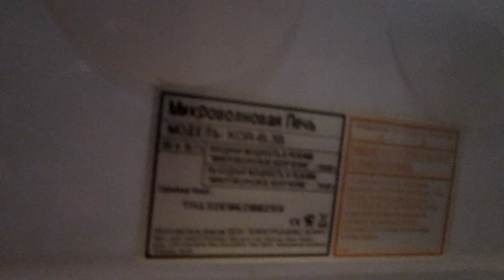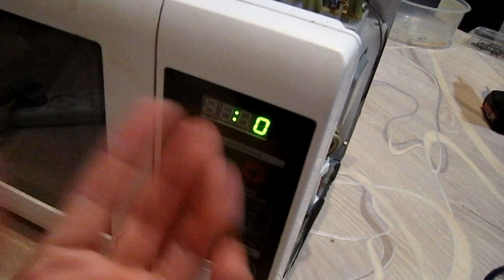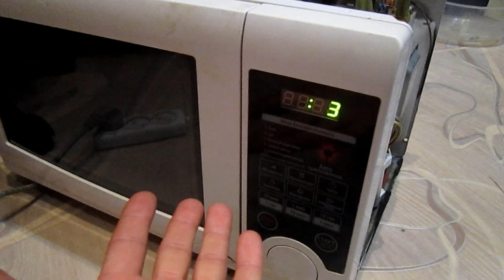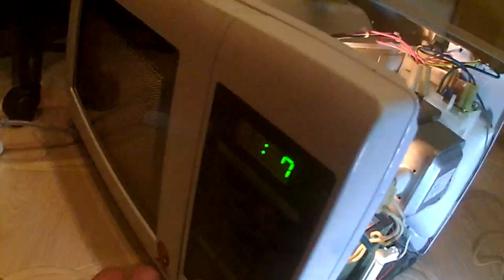Ремонт микроволновки на коленке | микроволновка не гудит